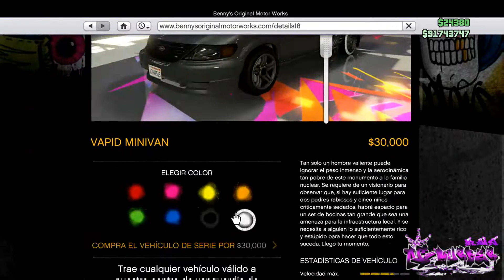GTA V AFTER PATCH MODEAR CARROS LLANTAS DE BENNYS SIN RC BANDITO ALL MODDED CARS XBOX ONE & PS4 1.46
✅殺人✅

°XB1//XB360°  GT: OGziViurder iV